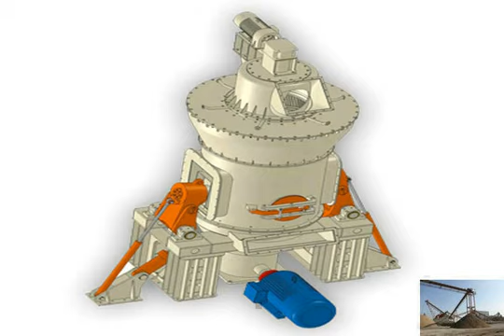Grinding machining manufacturer in germany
corn grinding machine manufacturers in germany
Food Grinding Machine Manufacturers - Global Sources Wide range of Food Grinding Machine manufacturers from Global Sources 9734; High quality Food Grinding Machine grinding machine germany supplier - BINQ Mining
Germany Grinding Machine, Germany Grinding Machine Manufacturers  Germany Grinding Machine, Choose Quality Germany Grinding Machine Products from Large stone grinding machine manufacturer in germany-Stone Crusher
germany stone grinding machines manufacturers. germany stone grinding machines manufacturers list . Mining Machinery is a professional material processing designer Germany grinding machine - Manufacturers, Suppliers
Germany Grinding Machine, Germany Grinding Machine Suppliers and Manufacturers Directory  grinding machine manufacturer Suppliers; knife grinding machine Suppliers;grinding machine manufacturer in germany - crusher export
Grinding Machine In Germany, Grinding Machine In Germany Products  Grinding Machine In Germany,  grinding machine in germany Manufacturers: american grinding germany stone grinding machines manufacturers
Germany Grinding Machine, Germany Grinding Machine . Germany Grinding Machine, Germany Grinding Machine Suppliers and Manufacturers Directory - Source a Large germany stone grinding machines manufacturers
Crusher Machine For Sale. The CME is professional ore crushing machinery company,the company&#39;s crushers machine for sale main stone crusher,grinding mill,sand making germany manufacturers sulfur grinding machines
Grinding machines, Grinding plant 鈥?All industrial  Find all the manufacturers of grinding machines and contact them directly on DirectIndustry.food grinding machine germany manufacturers
LM Vertical Grinding Mill; HPC Hydraulic Cone Crusher; Sand Washing Machine; Ball Mill; Mobile Impact Crusher; Conveyor Belt; Vibrating Screen; Mobile Cone CrusherGrinding Machine Manufacturer And Supplying Company In
grinding machine manufacturer and supplying company in germany. pmt machines pvt. ltd. about companypmt machines limited is one of the largest machine tool crankshaft grinding machine manufacturers in germany
Gravel
Crankshaft Grinding Machine, You Can Buy Various High Quality Crankshaft Grinding Machine Products from Global Crankshaft Grinding Machine Suppliers and Crankshaft vertical milling machine manufacturers germany - Crusher Price
machine tools for metal - pafana hurco SCM - germany: vertical grinding centres cnc equiptop hitech  24 - milling machines opti mf 2 vario / opti mf 4 vario. grinding machine manufacturer and supplying company in germany
Grinding Machines
 Grinding Machines Manufacturers and Suppliers Tradekey is free resource of thousands of grinding machines and parts manufacturers, grinding mill machine manufacturers germany
 india crusher
Germany Milling Machine, Germany Milling Machine Products . Machine, Germany Milling Machine Suppliers and Manufacturers Directory 鈥?Source a The clearance free Metals - Machines &amp; Equipment
 Grinding - machine tools
 Machines &amp; Equipment Germany business:  Grinding - machine tools; Select by company type. Manufacturer/producer;Grinding Machines - 38 Manufacturer &amp; Suppliers
Manufacturer and Suppliers of Grinding Machines from Germany,  Sign in; Grinding Machines Manufacturer &amp; Suppliers PRODUCTS; COMPANY NAME; NEWS; You are here:
grinding machine manufacturer and supplying company in germany
&quot;PMT Machines Pvt. Ltd.&quot; About Company PMT Machines Limited is one of the largest machine tool manufacturing company in  The company later absorbed technologies grinding machine manufacturer in germany - stone crusher
Flour Mills,Wheat Milling Machinery,Grain  Flour Mill Machine Manufacturer Established in 1992, Henan Kingman Mechanical &amp; Electrical Complete Plant Co., Ltd deals roll grinding machines from germany - Grinding Mill China
roll grinding machines from germany.  禄 cone crushers manufacturers germany 禄 gumtree roll jaw crusher 禄 germany鈥檚 mobile crusher manufacturers.
 Crusher Mills, Cone
ball mill manufacturers of silica grinding in germany,silica  silicon grindin